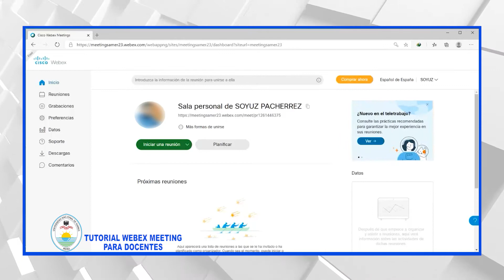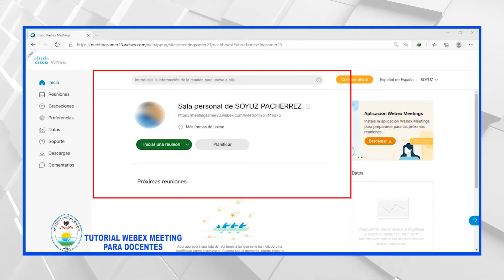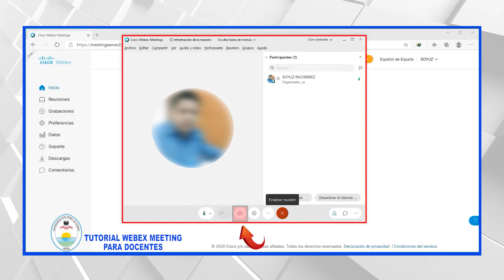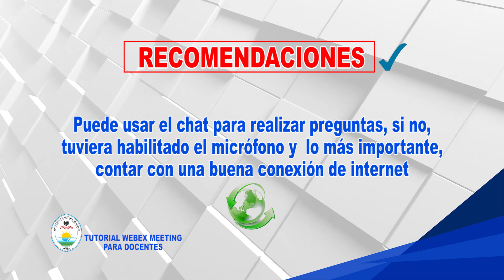TUTORIAL WEBEX MEETINGS PARA DOCENTES UNTUMBES 2020